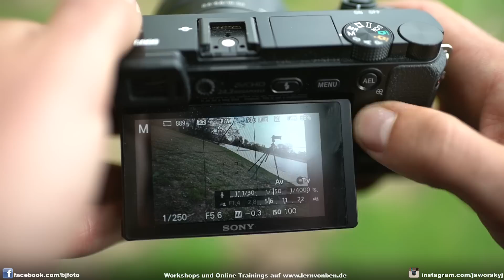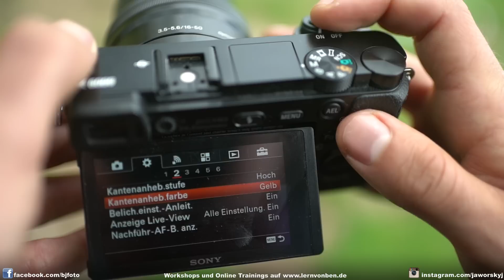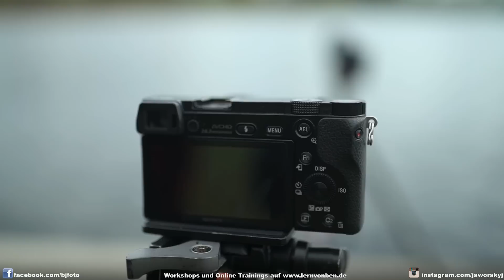FOCUS PEAKING FOKUSSIEREN 📷 EINFACH ERKLÄRT - Benjamin Jaworskyj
In diesem Video erklärt dir Landschaftsfotograf Benjamin Jaworskyj wie das manuelle fokussieren mit Sony Kameras ganz einfach funktioniert. Mit dem sog. Focus Peaking oder auch Kantenabhebung kannst du einfach tolle Bilder machen.

Kamera: R.R.Rolle
Schnitt: R.R.Rolle
Regie und Produktion: Benjamin Jaworskyj